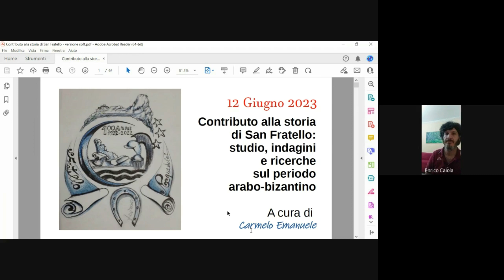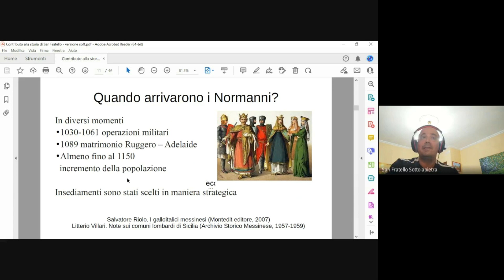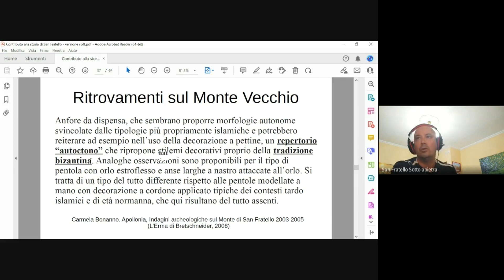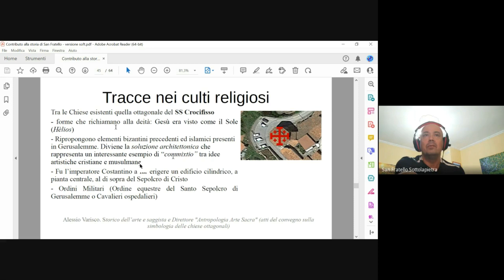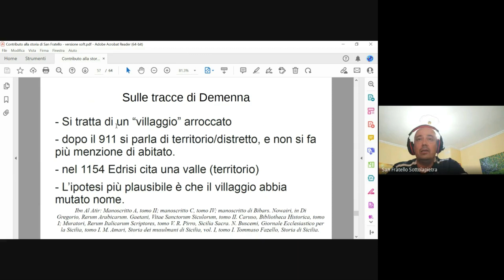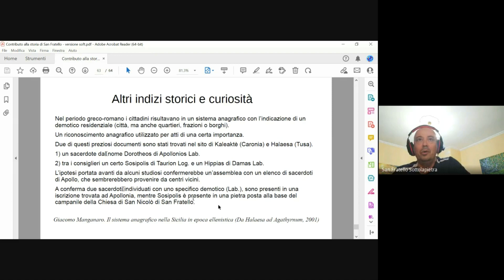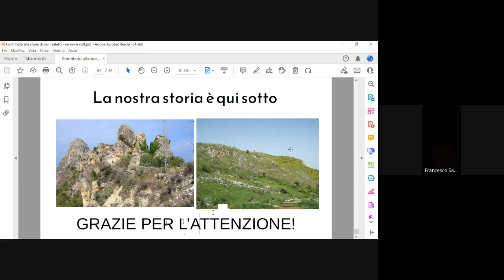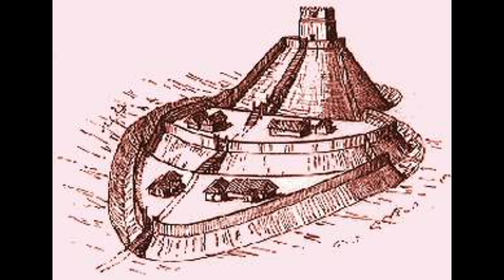Contributo alla storia di San Fratello: studio, indagini e ricerche sul periodo arabo-bizantino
a cura di Carmelo Emanuele

San Fratello non venne fondata dai normanni. L’abitato attorno alla Roccaforte nacque probabilmente in epoca bizantina, lo confermerebbero i reperti archeologici trovati sul territorio, così come le numerose tracce linguistiche, culturali, toponomastiche, le tradizioni, i culti religiosi, le fonti storiche e la strategia normanna per conquistare l’isola.